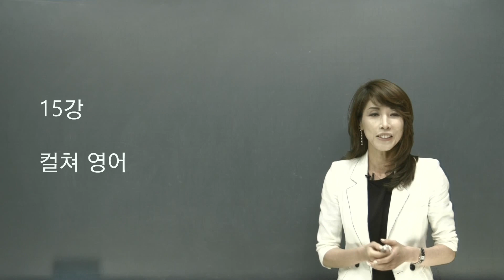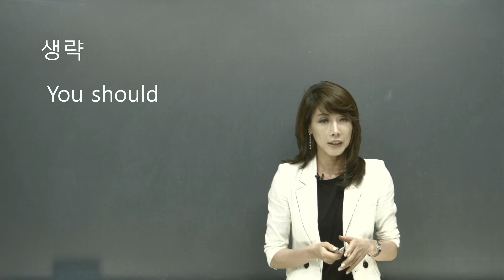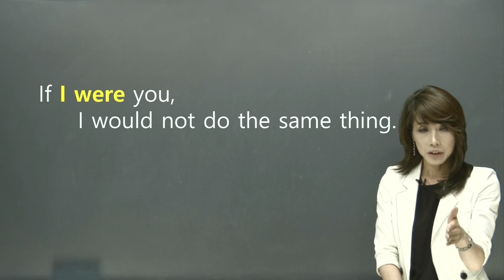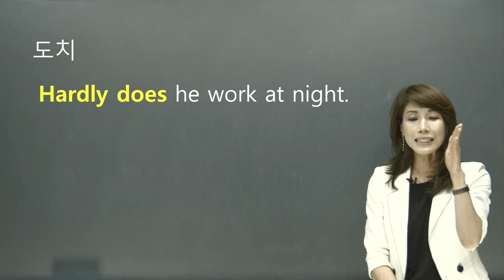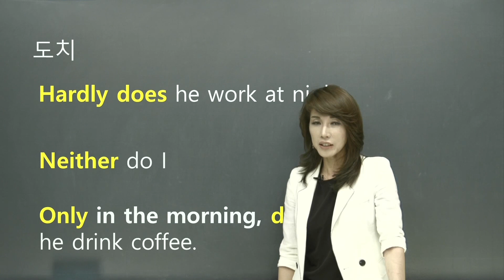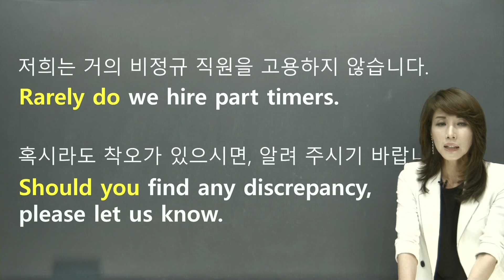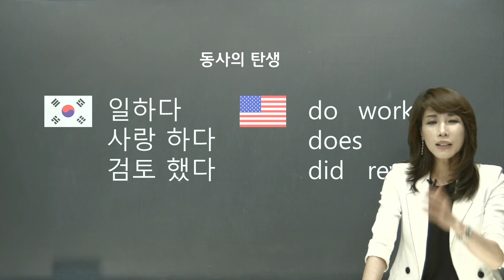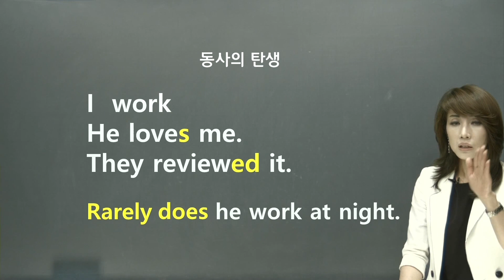[조수진인싸영어]15강 도치는 원리에 필요한 것. 동사탄생, 정치문, 부정부사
도치구문
1. 강조 도치
only 도치
Only 부사절/전치사구+ 동사 + 주어.
Only in the morning does he exercise.

Attached is the copy of the detailed information.
Enclosed is the copy of the necessary documentation.

2. 부정어 도치
Hardly does he help me.
Not only did he help me~

3. 문법에 대한 책임
가정법 도치
If he had known the truth
- Had he known the truth,

If you should find any problems,
- Should you find any problems,

4. 반복을 기피
양태 구문
As the number of visitors rises, so does the demand of security guards.